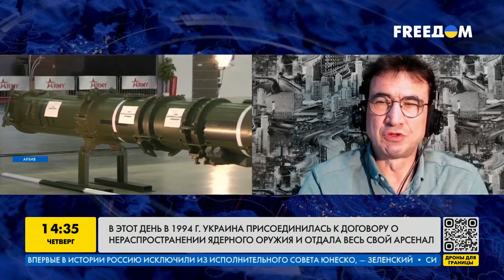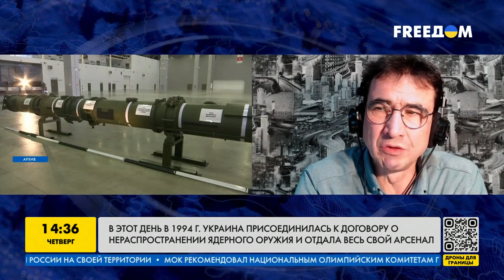СБУ просила Кравчука оставить часть ядерного оружия в Украине на случай агрессии РФ — Алексей Ижак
Заведующий отделом Национального института стратегических исследований Алексей Ижак прокомментировал подписание договора о нераспространении ядерного оружия. Как подписание Будапештского меморандума повлияло на историю Украины? Что было бы, если Леонид Кравчук оставил часть ядерного оружия в Украине?